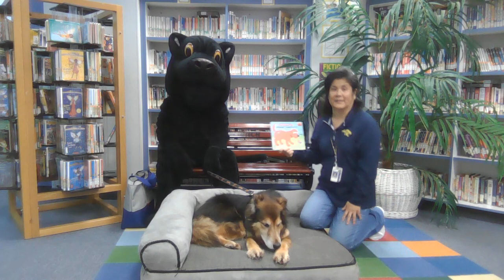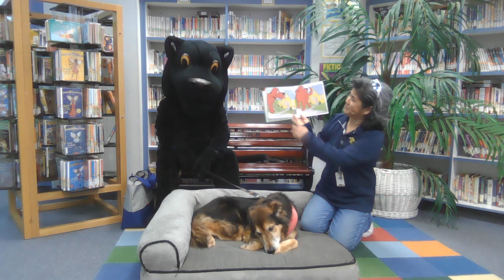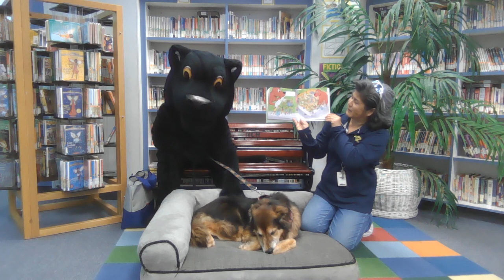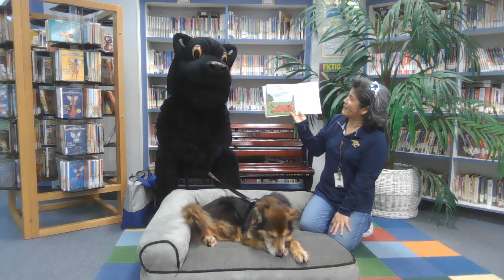Clifford's Spring Clean Up read by Mrs. Miyasaki